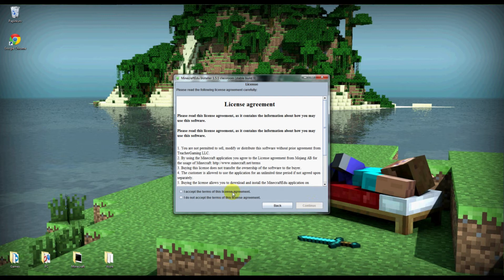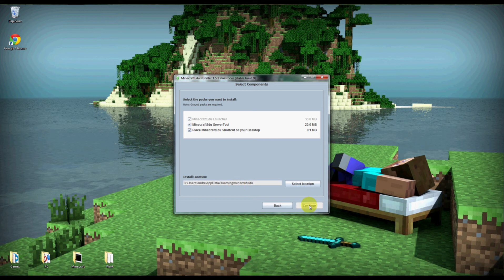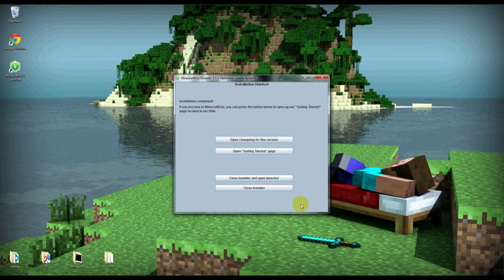Installation af MinecraftEdu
Her gennemgåes hvordan man installerer MinecraftEdu på en PC